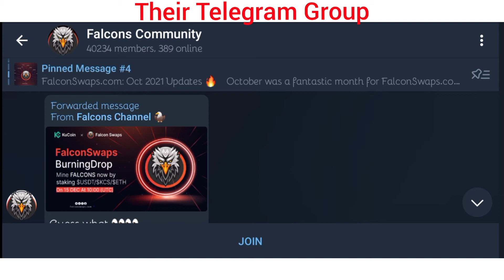Falcon Swaps (FALCONS) Gets Listed on KuCoin! World Premiere!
Dear KuCoin Users,

KuCoin is extremely proud to announce yet another great project coming to our trading platform. Falcon Swaps (FALCONS) is now available on KuCoin. Supported trading pair is FALCONS/USDT.

Please take note of the following schedule:

Deposits Effective Immediately (Supported Network: BEP20)
Trading: 10:00 on December 17, 2021 (UTC)
Withdrawal: 10:00 on December 19, 2021 (UTC)

Project Summary

Total Supply Market Cap Issue Date Consensus Protocol
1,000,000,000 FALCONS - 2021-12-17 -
Circulating Supply 24hr Volume Issue Price Cryptographic Algorithm
12,000,000 FALCONS - - BEP20
* The key metric numbers are calculated as at December 14, 2021

FalconSwap is a hyper-deflationary, inclusive and ethical BEP-20 token. It employs many features combing them together in the smart contract code to give it the strength of core FALCONS tokens in one. Each of these features give FALCONS a unique position in the market, allowing it to weather any type of storm.

Whitepaper: Click To View

Risk Warning: Investing in cryptocurrency is akin to being a venture capital investor. The cryptocurrency market is available worldwide 24 x 7 for trading with no market close or open times. Please do your own risk assessment when deciding how to invest in cryptocurrency and blockchain technology. KuCoin attempts to screen all tokens before they come to market, however, even with the best due diligence, there are still risks when investing. KuCoin is not liable for investment gains or losses.

Regards,